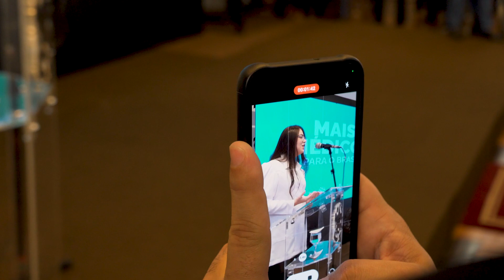Mais Médicos já impacta diretamente mais de um milhão de pessoas no Espírito Santo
A ministra acrescentou que muitos estudos mostraram que o programa, desde a sua primeira edição, contribuiu para reduzir a mortalidade infantil, ampliar a expectativa e a qualidade de vida dos brasileiros e brasileiras. Ao todo, o Mais Médicos terá, até o fim de 2023, 15 mil novos médicos em todo país, totalizando 28 mil profissionais. No Espírito Santo, serão 202 novos profissionais, totalizando 350 médicos em atuação no estado, beneficiando mais de 1,4 milhão de capixabas. O investimento federal será de R$ 86 milhões ao ano para o estado.